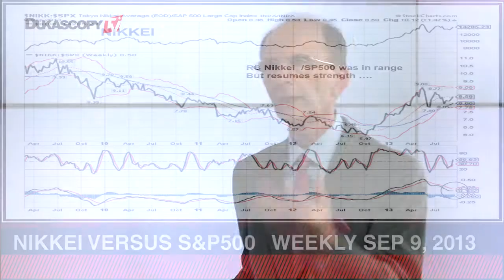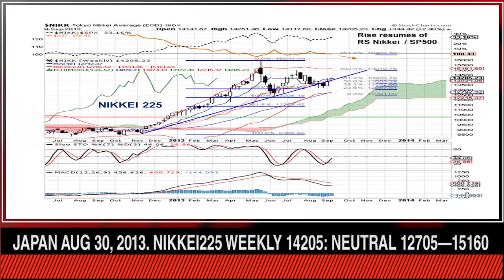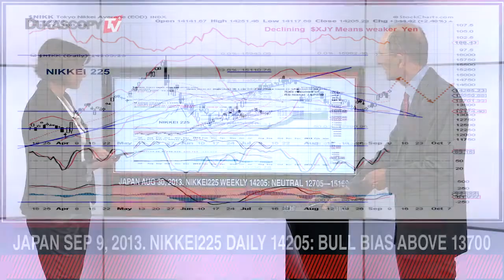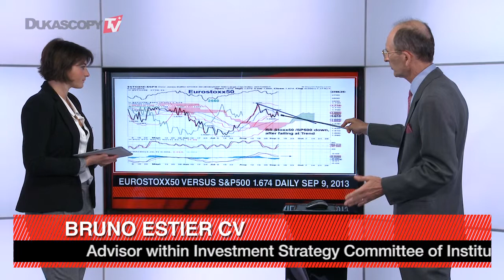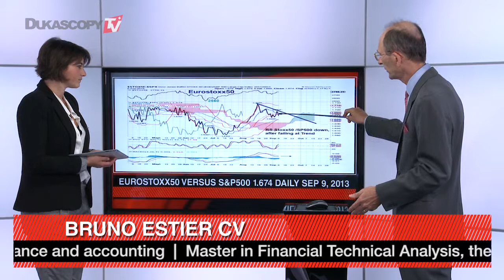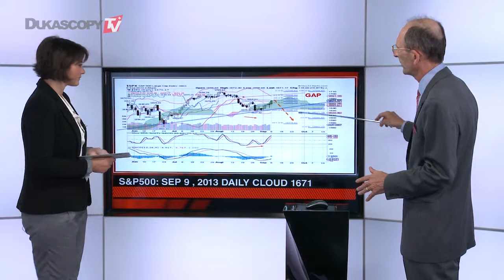Bruno Estier on Nikkei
The Japanese Nikkei continues rebound. Bruno Estier, Independent Market Strategist.